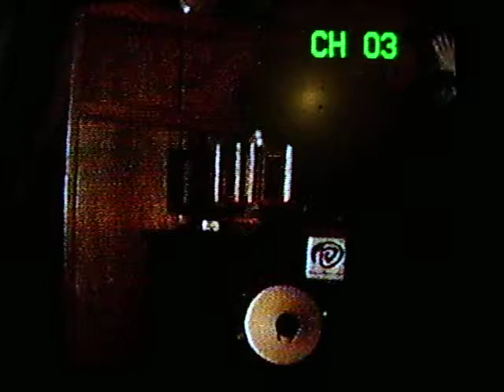MR Frankenstein Part 2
Mr Frankenstein Half Human Half Veg.